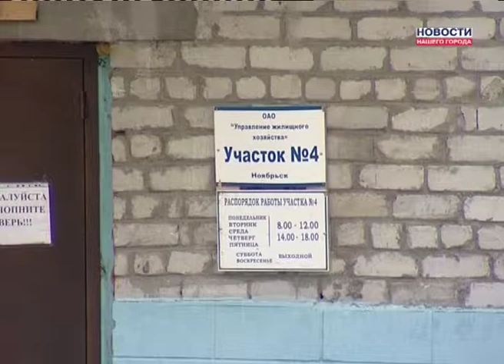Склад мусорных контейнеров на Шевченко